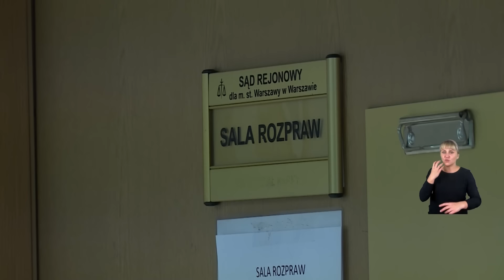Informacje Telewizja Republika 03-10-2024 godz. 15:30 | TV Republika